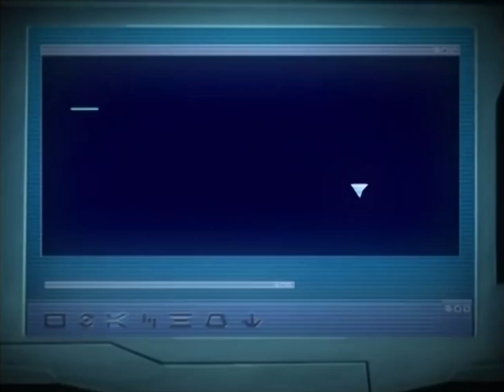Code Lyoko Opening | New 2022 Version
Recently came across the awesome new rendition of Un Monde Sans Danger by the original singer, Julien Lamassonne, and I had to honor it somehow!